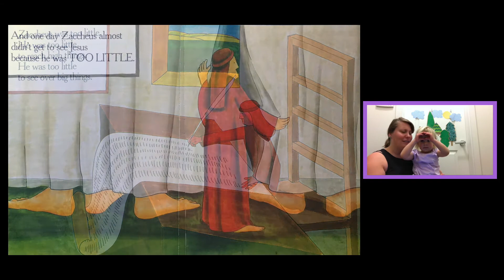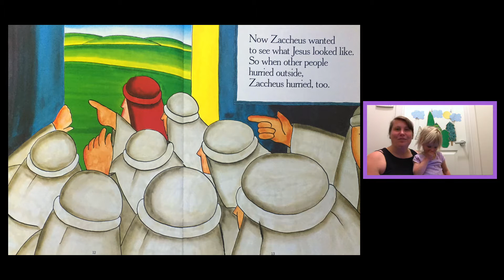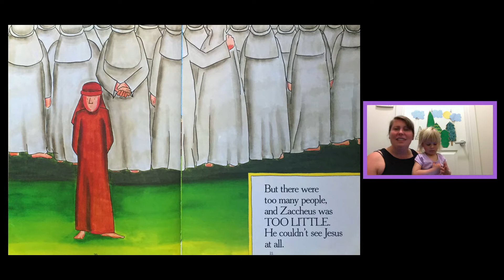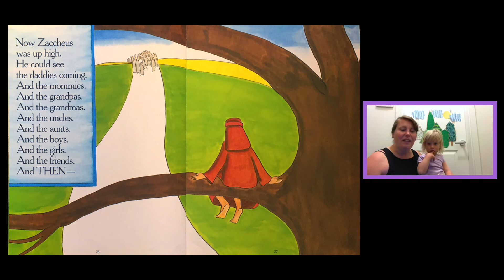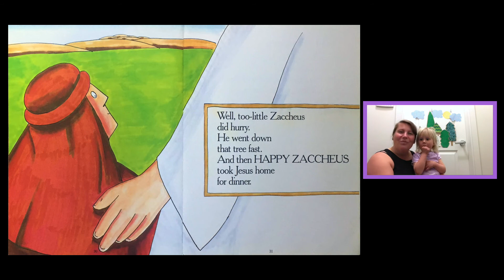The Man Who Was Too Little (Read Aloud Bible Stories Vol. 1)